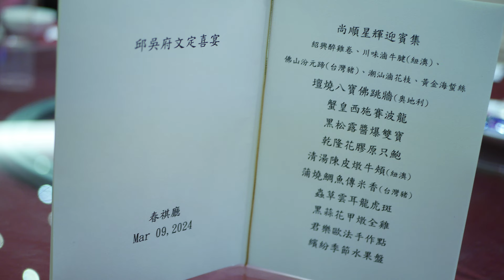大兒子訂婚照片集|台南七股風吹沙自拍輕婚紗用於喜餅盒上|2024/3/9苗栗公館訂婚|苗栗尚順娛樂城訂婚喜宴真是物超所值賓主盡歡.